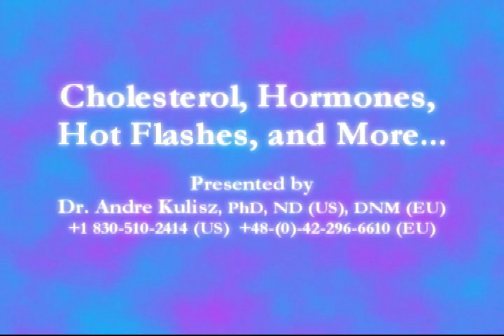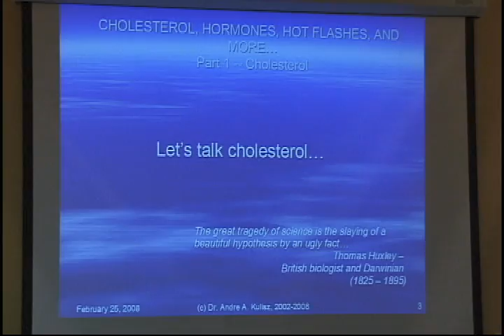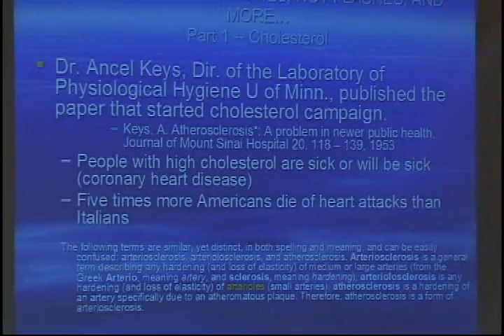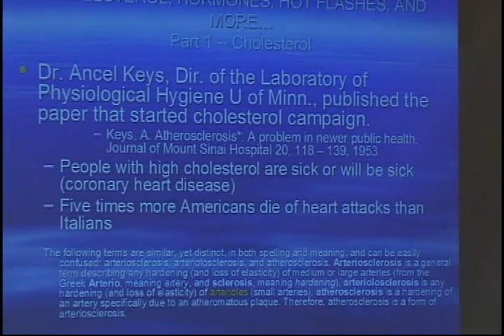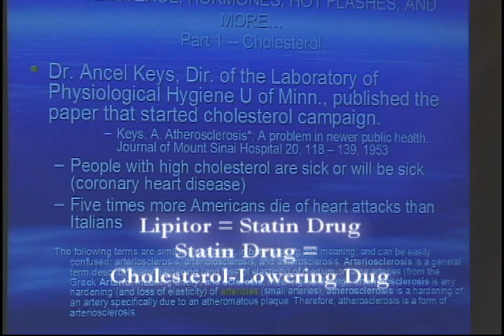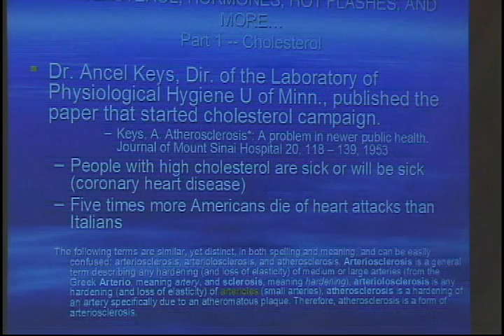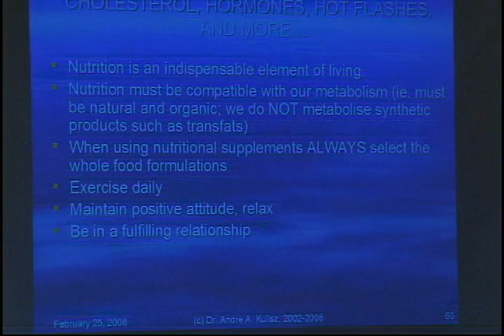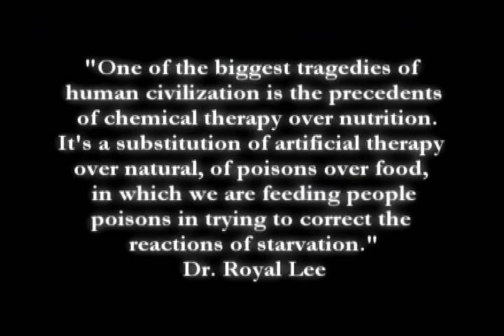Cholesterol, Hormones, Hot Flashes and More...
9 minute preview of the educational seminar "Cholesterol, Hormones, Hot Flashes and More..."

Dr. Andre Kulisz, Naturopath and PhD of natural medicines presents essential information about Cholesterol and health that everybody desperately needs to know.  With the huge amount of older people in America taking Statin's (Cholesterol-lowering drugs) and having very bad side effects there is a need to address what is going on.
Dr. Kulisz is from Poland and is certified in both America and Europe as a Naturopathatic Doctor and has been a medical researcher for over 28 years.  He has a strong scientific background.

The full two hour educational seminar is available by contacting

Health & Happiness!

Videography & Editing by Ambrosia Tuft